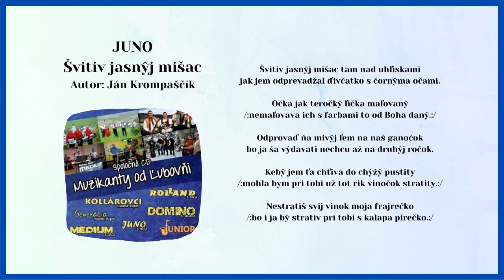Muzykanti od Ľubovni 1, JUNO, Švitiv jasnyj mišac, Autor Ján Krompaščík, Videorohaľ